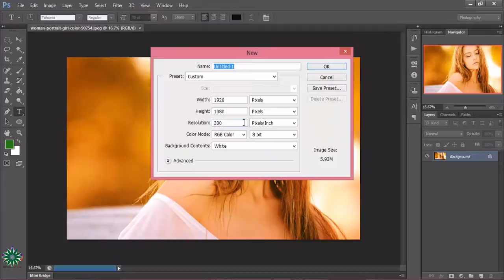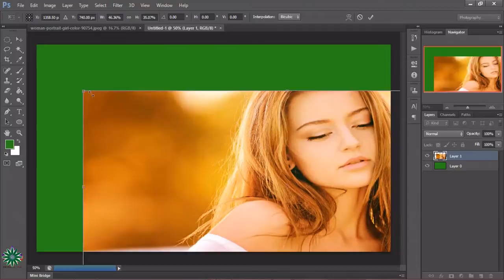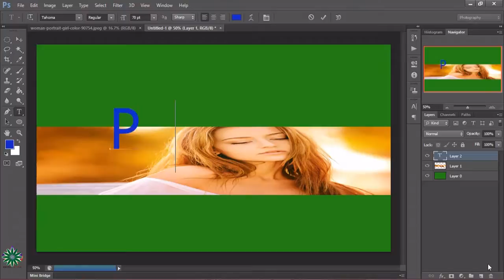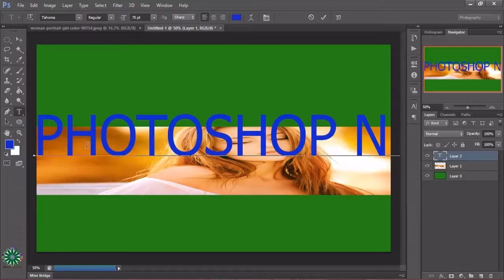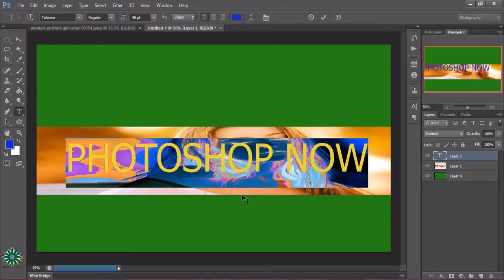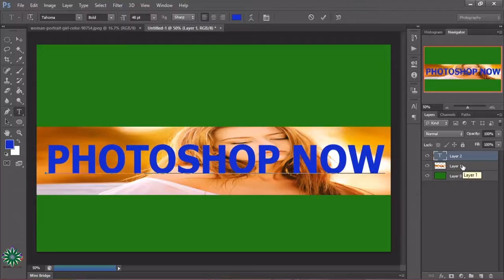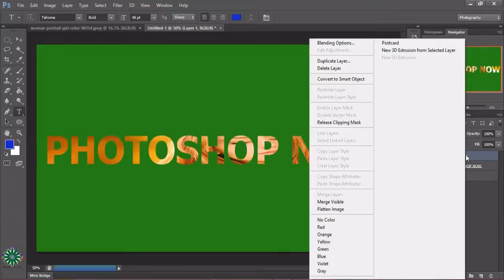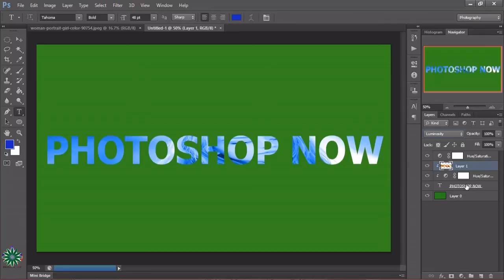Amazing creation of text using Photo in photoshop cs6